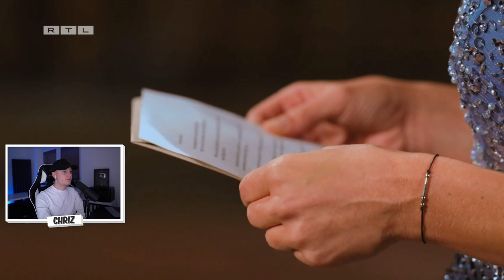DANILO EXPOSED?😲 Bachelor in Paradise 2022 | Folge 8 (FINALE)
✘Kamera 2
✘Objektiv 1
✘Objektiv 2

Bachelor, Bachelor in Paradise, Bachelor in Paradise 2022, Bachelorette, The Real Life, Calvin92, Take me out, Das Sommerhaus der Stars 2022,Kampf der Promipaare, Are You  The One, BROSDIGGA, Temptation Island, Ex on the Beach,  ChrizTV,  Dating, Dating Show, Reality Stars, Eric Sindermann, Dr. Sindsen